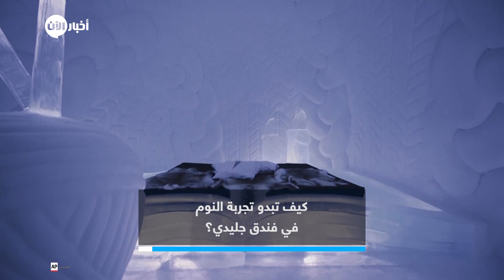فندق الجليد في السويد يذوب صيفا ويرمم في الشتاء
فندق مصنوع من الجليد، وهو واحد من أغرب الفنادق في العالم، إذ يتم بناؤه سنوياً من قبل مهندسين معماريين وفنانين، مستخدمين حوالي خمسة آلاف طن من الثلج.

الفندق مبني من الجليد المنحوت، يذوب في الصيف ويعاد بناؤه في شتاء كل عام.

يعود أصل فكرة "فندق الجليد" إلى عام 1989، عندما صنع نحاتون بيتاً جليدياً، نام بعض الضيوف في داخله، لتنشأ بذلك فكرة "فندق الجليد".